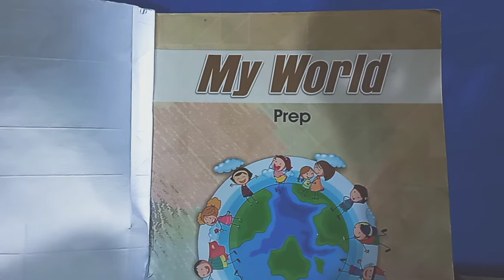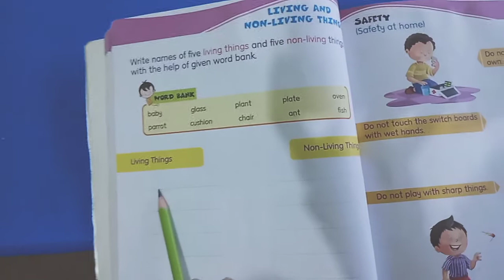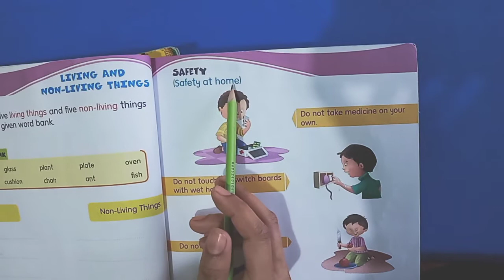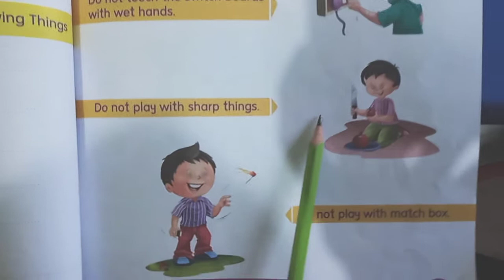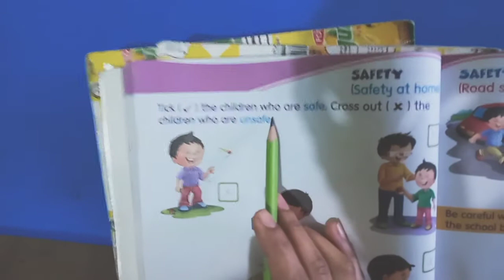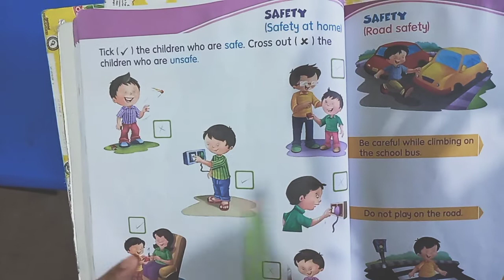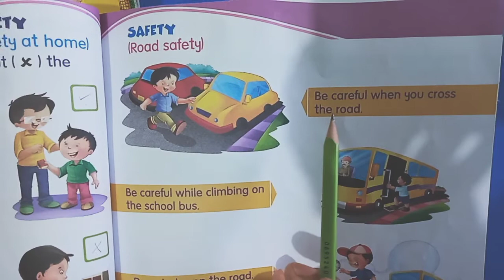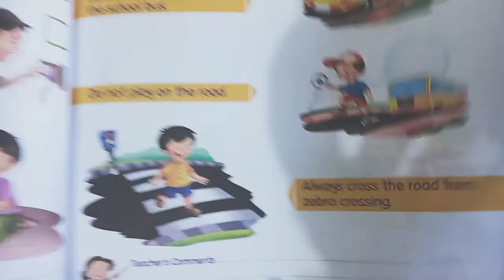Class Prep My World Reading Pages 35 to 40. Allied School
Class: Prep,
Subject: My World,
Book: My World,
Topic: Reading, Pages from 35 to 40,
Publisher: Oxford,